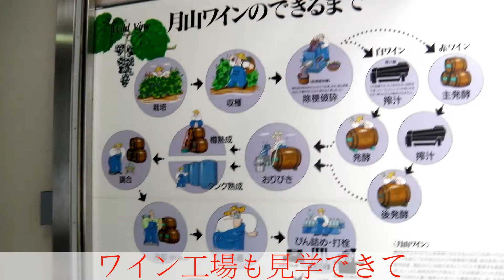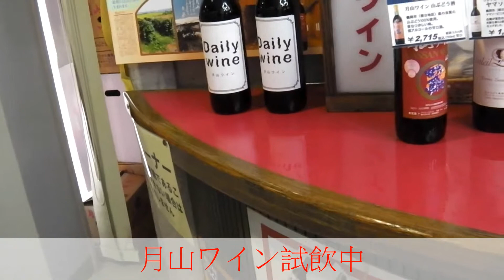月山あさひ博物村 ワイン工場見学のはずが・・・『前編』Gassan Asahi Museum Village wine factory tour ... "prequel"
道の駅 山形県 月山 あさひ博物村でワイン工場見学のはずが・・・
工場は休み; 作戦変更！ 栓抜きコレクション動画『全編』上りバージョンを編集してみました！

【限定公開】スローバージョン栓抜きコレクション『上り』の動画はこちらをクリック⇒

２０１５・10月の動画再生回数の多い順に観ていこう♪ Let's watch in order of the most video views of 2015-October ♪